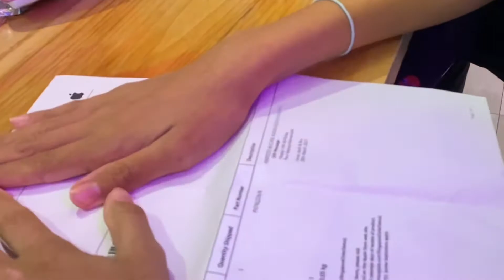unboxing my airpods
welcome back to another video! in my previous video i said that i will do a AirPods unboxing video & here it is! if u want to see me do it again subscribe !